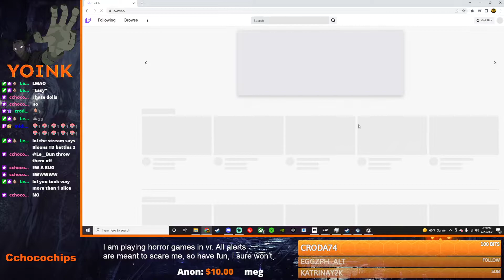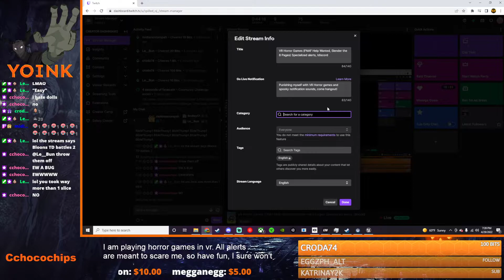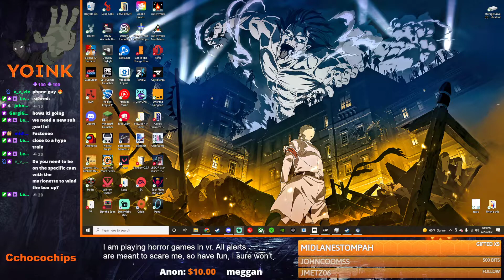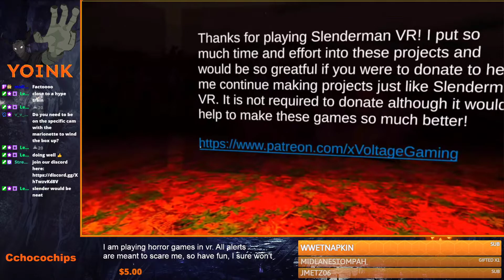Horror Games in VR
I played FNAF Help Wanted and Slender the 8 Pages in VR. Nothing went as intended but it was still fun.